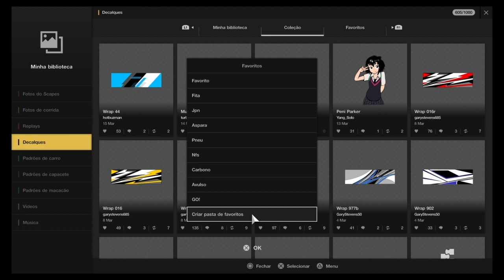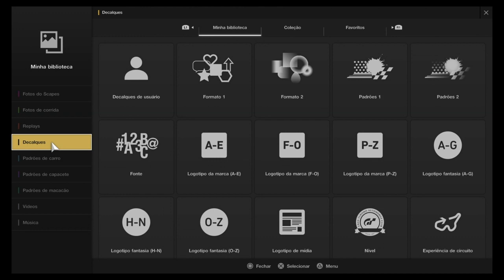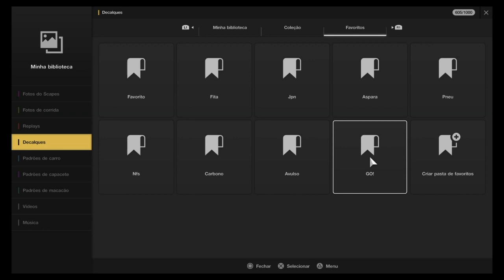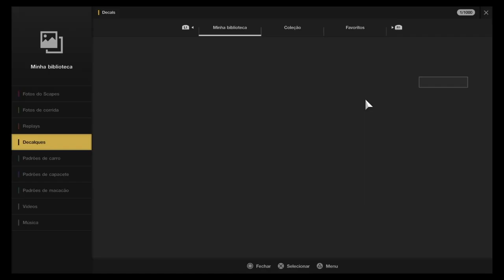Adesivagem opcional para Bathurst 3H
LIVE nas segundas, quartas e sextas. Vídeos diários de Gran Turismo!

Esse vídeo é para quem quiser usar os decalques prontos para o 4funGO! de Bathurst 3h, nosso próximo evento. Os números e demais decalques estão compartilhados no perfil R4-RobsonB no Gran Turismo Sport. O procedimento de aplicação é simples e está passo a passo neste vídeo.